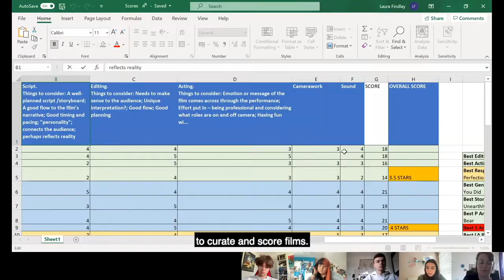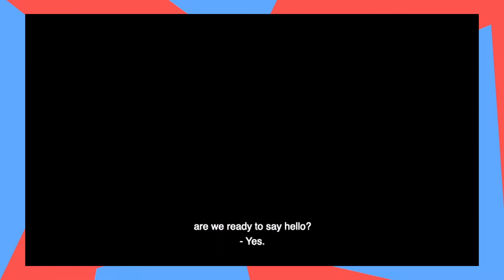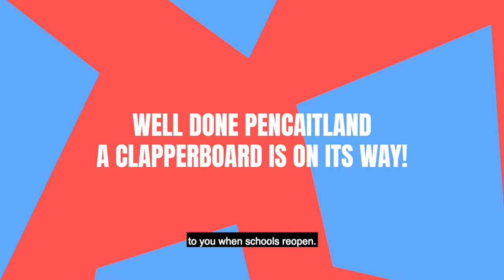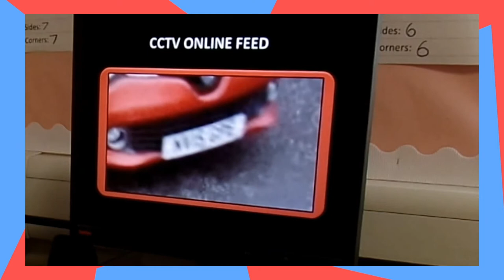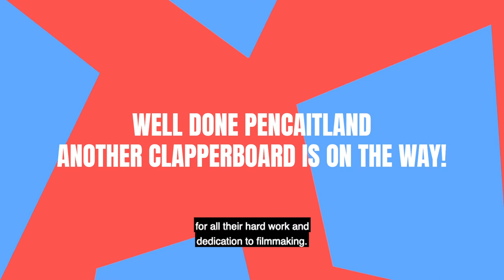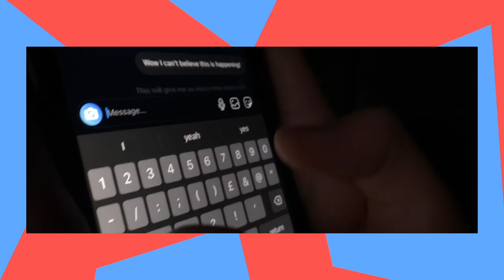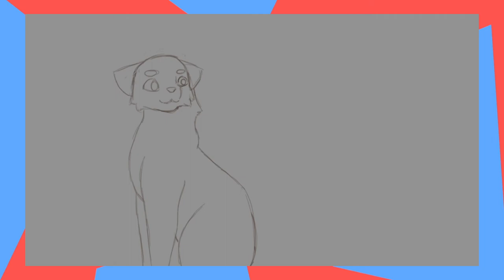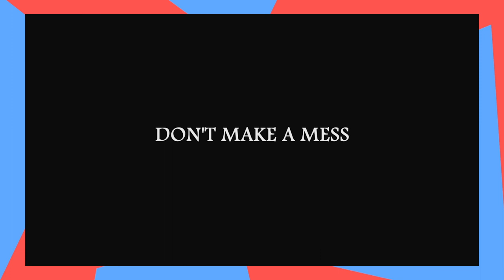Edinburgh and Lothians Schools Film Competition 2021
Edinburgh and Lothians Schools Film Competition is a partnership between Screen Education Edinburgh, Edinburgh International Film Festival and Arts & Creative Learning, City of Edinburgh Council that first began in 2008.

Open to all nursery, primary, secondary and special schools in Edinburgh, East, West and Midlothian,  the competition is returning in an online format for 2021.

Films will be judged by a Youth Jury who will decide categories, nominees, and winners.